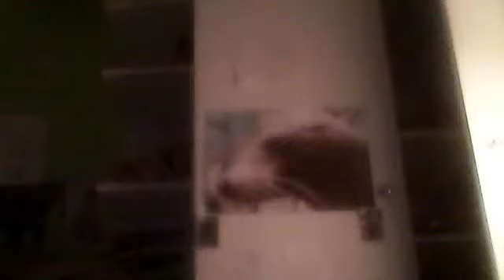Slushy Challenge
Rules:
The Slushy can be ANY flavour!
The more confident you are the more you put in!
Give me credit!
Enjoy a face full 'o' freeze!

for Tried So Hard by Linkin Park